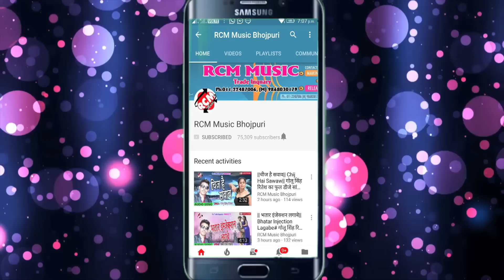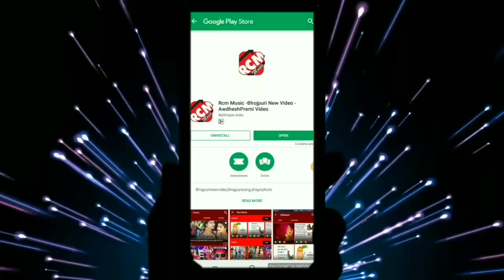दिप नारायण यादव का 2019 का बड़ा रोमांटिक सांग || एगो चुम्मा देके जइह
Title: EGO CHUMMA DE KE JAIHA
Singer: DEEP NARAYAN YADAV
Lable: RCM MUSIC
Lyrics: DEEP NARAYAN YADAV